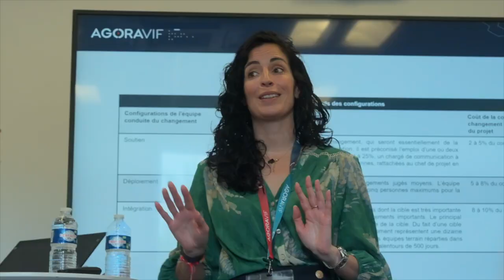REX LESAGE PRESTIGE : Vision stratégique de son Dirigeant avec VIF ERP - Interview AGORAVIF 2024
Témoignage de
François Lesage – Dirigeant – LESAGE Prestige
Mickaël Rolland – Chargé d’affaires – VIF SOFTWARE

LESAGE PRESTIGE est un client historique VIF. Ce partenariat de longue date est évoqué avec François Lesage, son dirigeant. Il met l’accent sur sa vision stratégique de l’entreprise pour aujourd’hui et demain et le rôle de l’ERP au coeur des processus. Quels sont, pour lui et ses équipes, les axes de réussite et de progrès ?